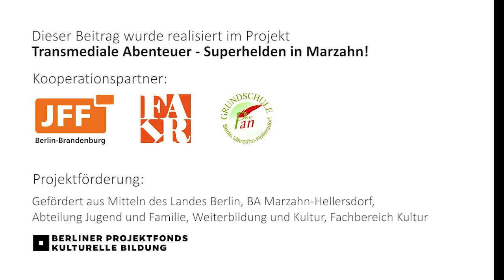Age of Heroes II: Das Fremde aus dem All